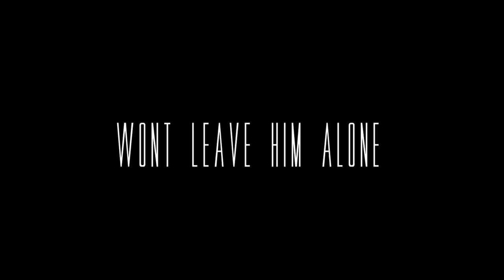Trail Of Blood | Official Trailer HD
Charafi Entertainment Presents "Trail of Blood" two hitmen have been hired to find a mysterious case. They have to work with each other to find the only way out...

Directed Edited, Written and Produced by Michael Ross
Cinematography and Written by Joseph Charafi

Starring:
Zachary William
Raf Adame
Kevin Sanders
Brenda Daly
Lluvia Giacoman
Aylen Ross
with
Joseph Charafi